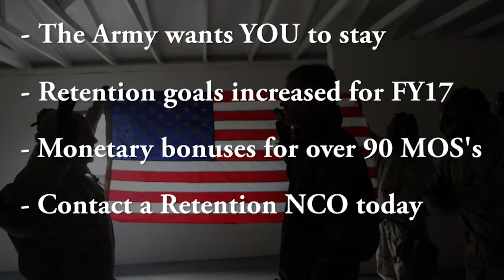CSM Grinston Retention Message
CSM Grinston encourages you to contact a Career Counselor and continue serving.